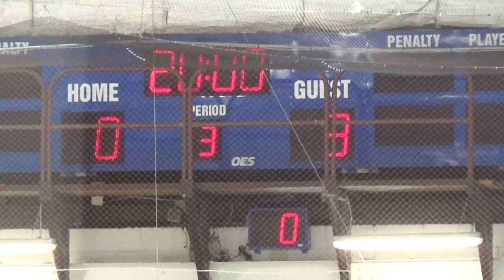Nov 11, 2022 Game 2 BMHA A1 (l) Camp R A1 (d)